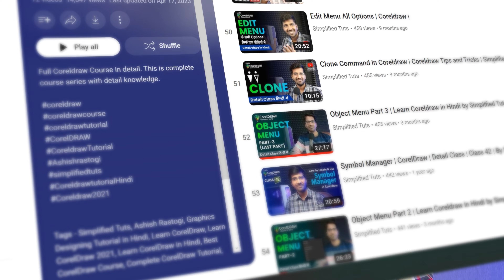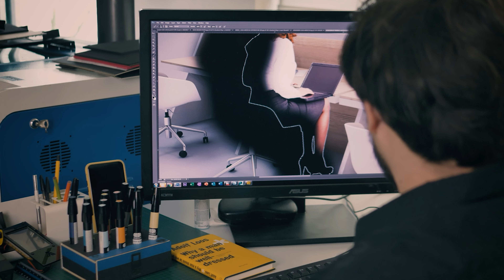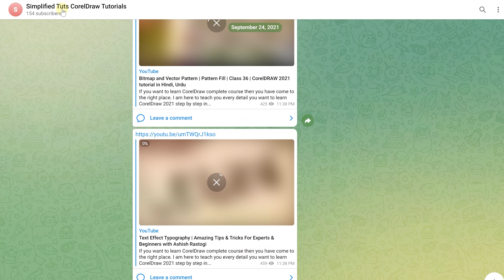The Adobe Illustrator Masterclass for Graphic Designers In Hindi/ Urdu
Learn how to use Adobe Illustrator masterclass for graphic designer and beginners in this free course. Start by mastering the Illustrator basics, and then learn to create effects, patterns, and more. This free Adobe Illustrator course is aimed at helping beginners learn how to use Adobe Illustrator easily and quickly. You don’t need any previous knowledge of the software, and you don’t need design or illustration skills. We’ll start right at the beginning and work our way through each topic step by step. By the end of this course, you’ll know how to draw in Adobe Illustrator, how to make a pattern in Illustrator, and so much more. If you’ve never opened Illustrator before—or maybe you’ve opened it and struggled—this course is for you!

Tags - Simplified Tuts, Ashish Rastogi, Adobe Illustrator masterclass, Vector art